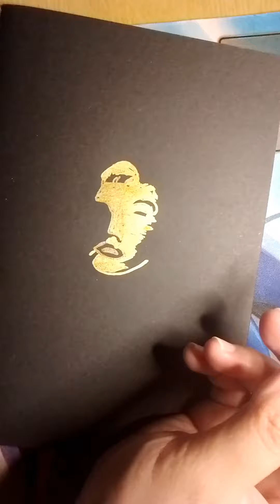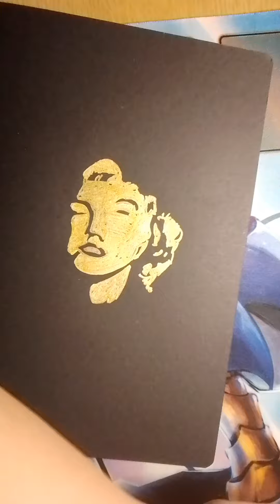on the spot drawing challenge, recorded and shared my failed drawing.😶 (no pressure, try and enjoy!)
here, you can enjoy watching and trying to draw..
no pressure..
i appreciate arts.. (any)